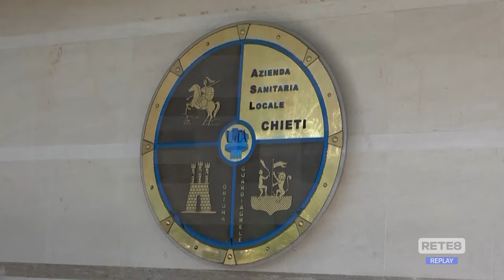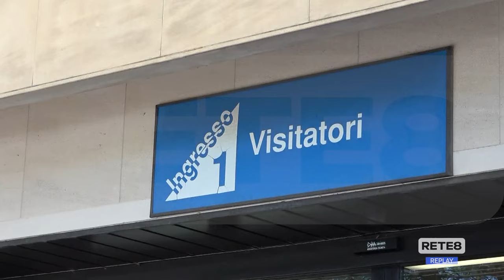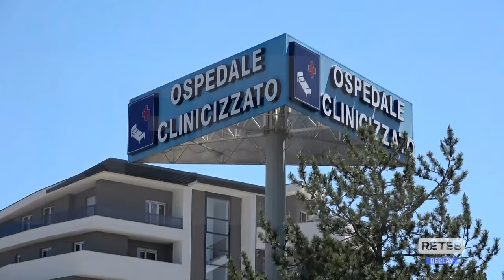Sanità - Asl 2, i lavoratori del facchinaggio in stato di agitazione